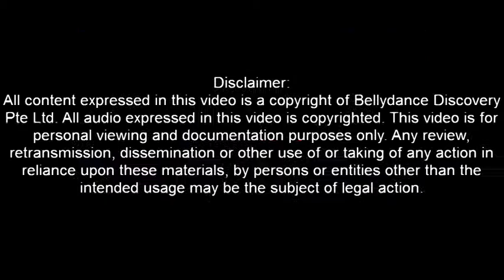Jelly Bellies - Bellydance Hafla (1st Set: Item 7-9)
Bellydance Discovery Presents
Jelly Bellies
Bellydance Hafla

1st Set: Item 7-9